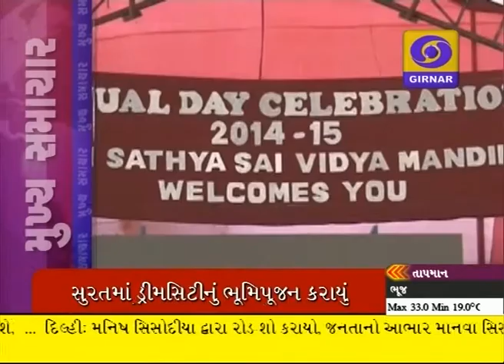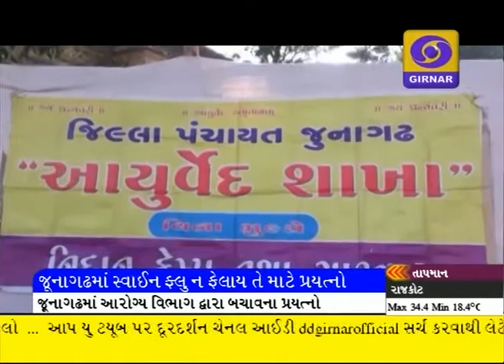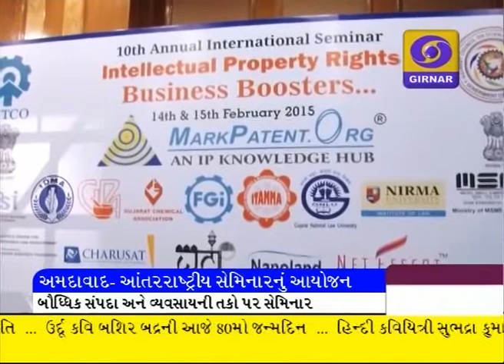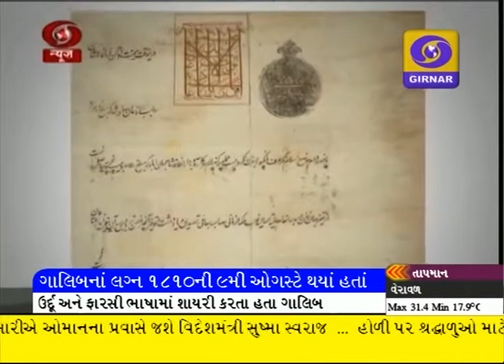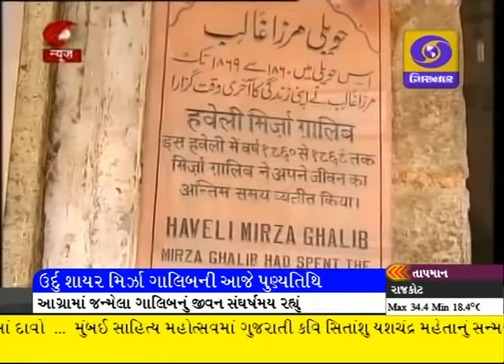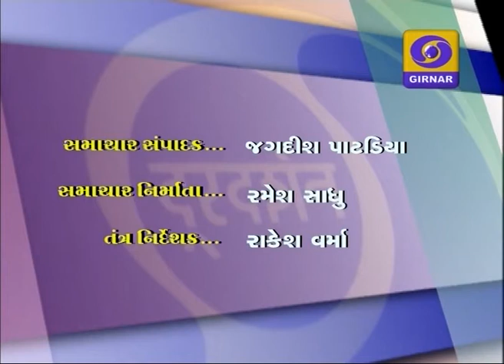LATEST GUJARATI NEWS ON DD GIRNAR 8.30 PM 15-02-2015